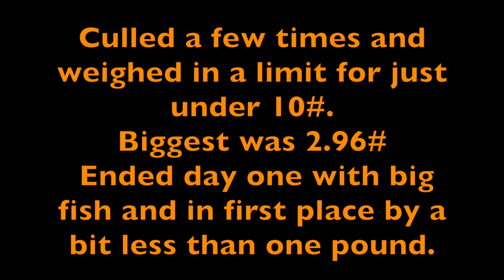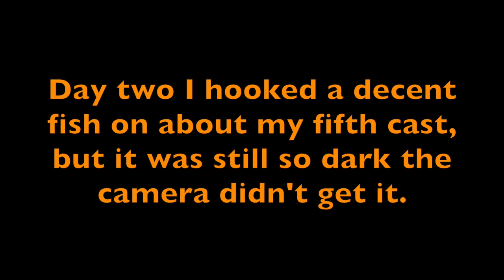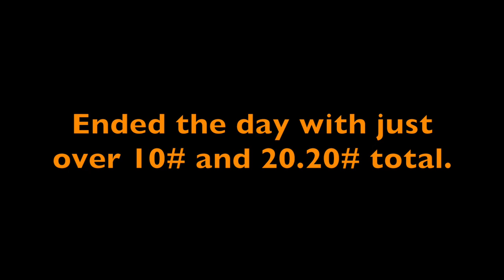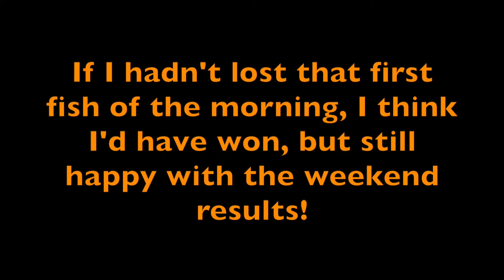Sore thumb from top water action on Lake Gaston